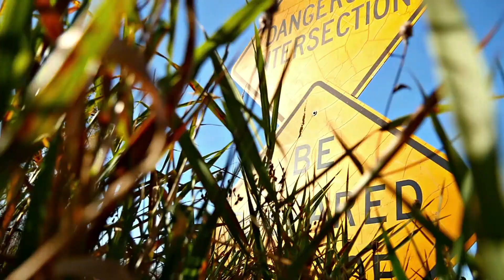Lake Superior Performance Rally 2017 - Green Apu Rally Team Teaser